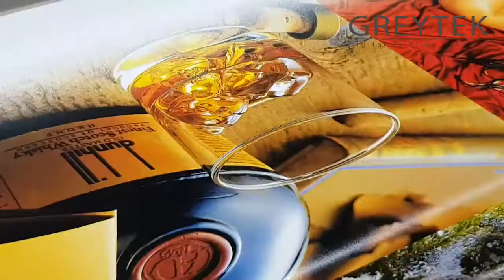Installation + Calibration of Phaeton UD-3288X #03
Manufacturer: UD PRINTER
Model: UD-3288X
Printhead: SEIKO 508 GS x8
Width: 3.2m
Speed up to 214 sqm/h
Ink Type: Solvent / Eco-solvent